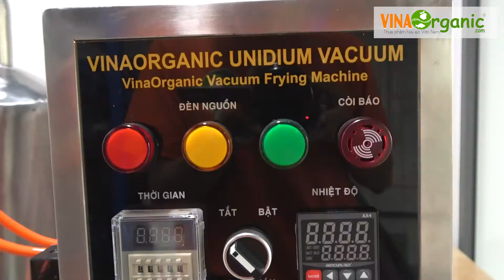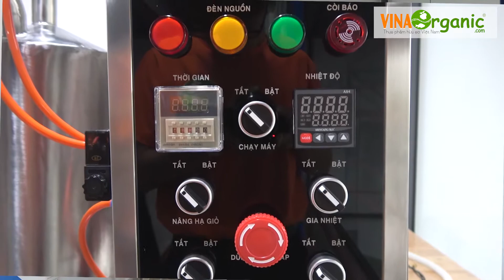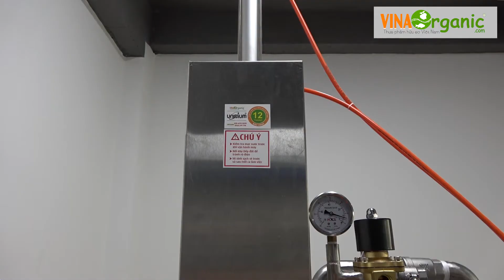Máy chiên chân không Unidium MC001, năng suất 1kg/mẻ. Loại dành cho phòng nghiên cứu, Trường Đại Học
Xem lựa chọn máy chiên chân không phù hợp để sản xuất trái cây sấy giòn

VinaOrganic giới thiệu dòng máy chiên chân không Unidium MC001. Máy là phiên bản mini dành riêng cho các cá nhân, các phòng Lab, các trung tâm nghiên cứu, các trường Đại học, Cao Đẳng, Trung cấp có đào tạo ngành Công nghệ thực phẩm.

VinaOrganic CO.,LTD
86 Nguyễn Hữu Tiến, Phường Tây Thạnh, Quận Tân Phú, TP.HCM